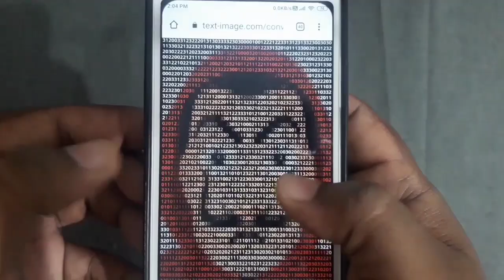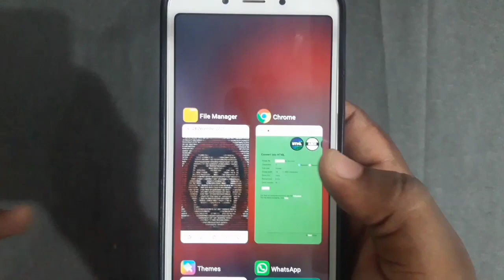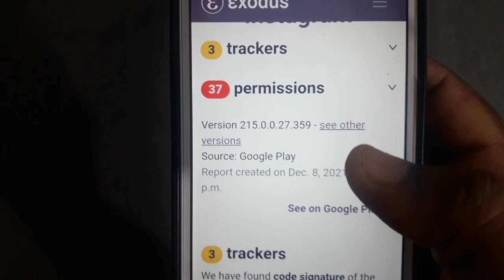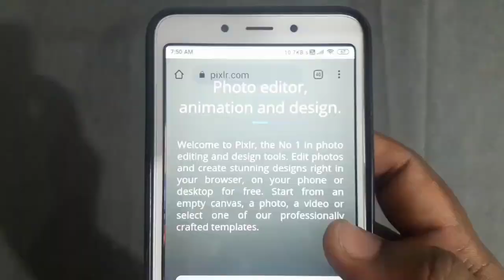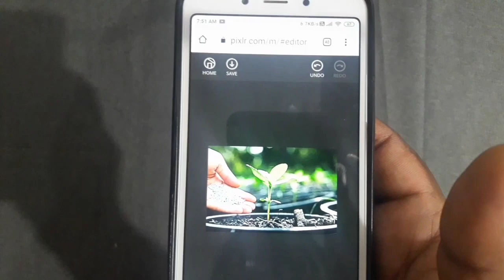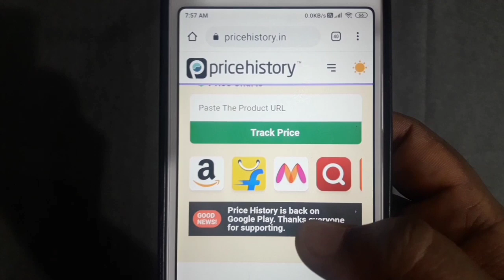5 Useful Websites in Tamil 2021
Welcome Nanba and Nanbee,

top 10 cool websites
top 10 fun websites
top 10 best websites to learn coding ilfor free 2021
top 10 best website design
top 10 interesting websites
top 10 best websites to play games online for free
top 10 amazing websites that you never knew existed
top 10 amazing websites in the world
top 10 amazing websites in hindi
top 10 best websites to learn a new skill for free 2020
top 10 best websites to learn coding for free 2021
top 10 best website games
top 10 amazing websites
top 10 coolest websites
top 10 website for instagram followers free
top 10 website for online earning
top 10 website for earning money
top 10 website for students
top 10 website for anime
top 10 website for instagram followers
top 10 secret websites in the world
top 10 secret websites for students
top 6 mind blowing websites on internet
top 6 websites for free textures and materials
top 6 websites for mechanical engineering
top 6 websites
interesting websites on internet
interesting website ideas
interesting website in google
interesting website in tamil
interesting websites to visit when you're bored
interesting websites in hindi
interesting websites telugu
interesting website
interesting website recent videos in tamil
interesting websites in tamil
interesting website on internet
useful websites for android
useful websites top10 tamil
useful websites
useful websites tamil
useful websites for students
useful website 2021
useful websites in telugu
useful websites that everyone should know amazing websites in telugu
amazing websites 2021
amazing website designs
amazing websites for students
amazing websites on google
amazing website bangla
amazing websites on internet
amazing websites facttechz
amazing websites in hindi
amazing website
useful websites for upsc
useful websites for students shivam malik
secret websites to earn money
secret websites on internet
secret website in telugu
secret website shivam malik
secret website hindi
secret website for students
secret website in google
secret website top 5 website for students
best 5 useful websites for editors and designers
best useful websites in tamil
best website in telugu
best website in 2021
best website intro video
best website in india
best website in wordpress
top 5 websites facttechz
top 5 website like omegle
top 5 website for top up in free fire
top 5 website to earn money